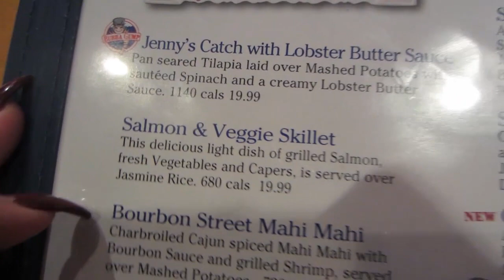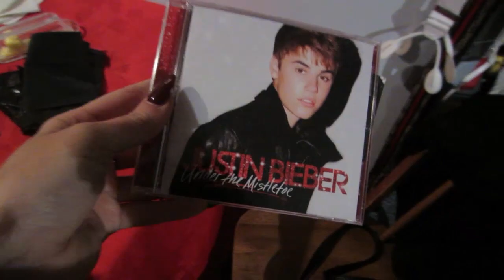11/30/13 - NYC & Christmas Tree Decorating!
.::. OPEN! .::.

FAQ'S:
Camera I film with: Canon ELPH 110 HS
Editing program I use: Adobe premiere elements 1O
Nails: Stiletto's are back! OPI skyfall